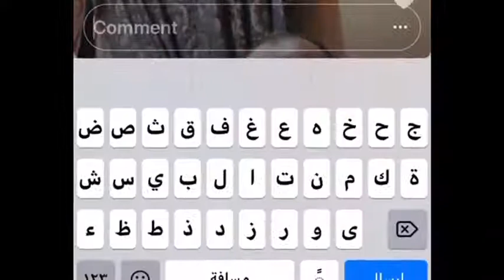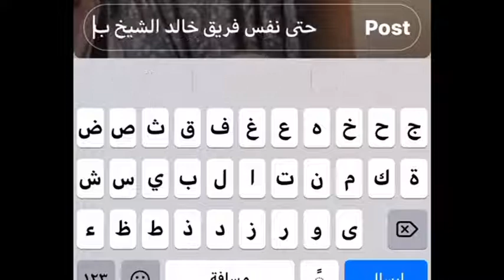خولة البوسميط و الفنان جمعان الرويعي